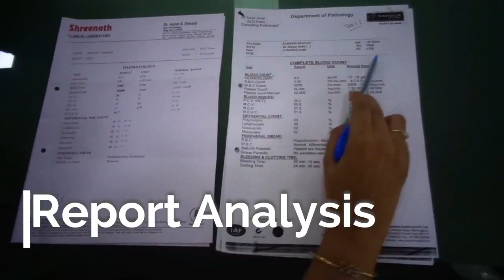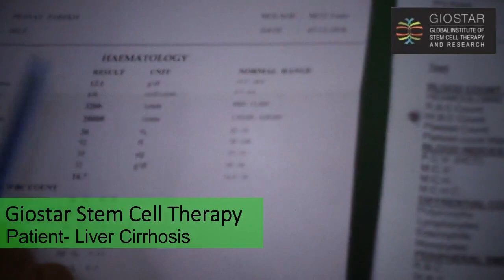Stem Cell Therapy for Liver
Stem Cell Treatment for Liver Cirrhosis @ GIOSTAR

Liver Cirrhosis is a consequence of chronic liver disease characterized by replacement of liver tissue by fibrous scar tissue as well as regenerative nodules (lumps that occur as a result of a process in which damaged tissue is regenerated), leading to progressive loss of liver function. Cirrhosis is most commonly caused by alcoholism, hepatitis B and C, and fatty liver disease but has many other possible causes.

Stem Cell Therapy for Liver Cirrhosis

GIOSTAR Research Pvt. Ltd.

Building "N", Mondeal Business Park,
Near Gurudwara, S.G. Highway,
Thaltej, Ahmedabad-380054 Gujarat